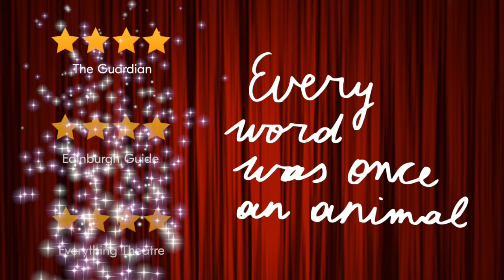TRP's 2022 highlights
2022 has been jam packed! Thank you for all your support and wishing you a very happy new year!